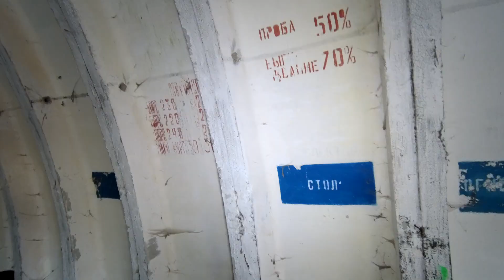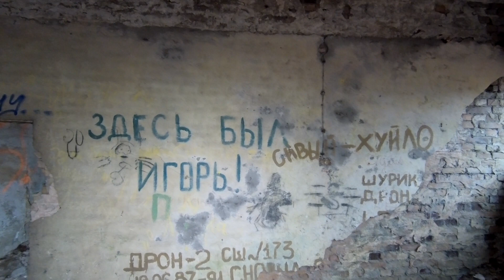Powojskowe lotnisko Chojna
Dzisiaj krążymy po terenie dawnego wojskowego lotniska w Chojnie.
Lotnisko wybudowane zostało przez Niemców w połowie lat 30. XX wieku, około 2 km od miasta Chojna. Podczas wybuchu II wojny światowej obiekt nie miał większego znaczenia militarnego. W trakcie konfliktu wykorzystywany był głównie celom szkoleniowym. Przeniesiono tu szkołę pilotów. Z końcem stycznia do Chojny zaczęły zbliżać się wojska Radzieckie. Po przejęciu miasta przez Rosjan, lotnisko zostaje rozbudowane. Powstaje między innymi nowy, betonowy pas startowy. W maju 1992 roku na terenie lądowiska odbyła się uroczystość pożegnania wojsk Radzieckich. 7 lipca obiekt przejmują Polacy. Zaczęto adoptować poszczególne budynki. Dziś większość z nich należy do prywatnych inwestorów, część pozostaje opuszczona a niektóre popadły w ruinę.

-Podoba Ci się, to co robię? Zostaw łapkę lub komentarz